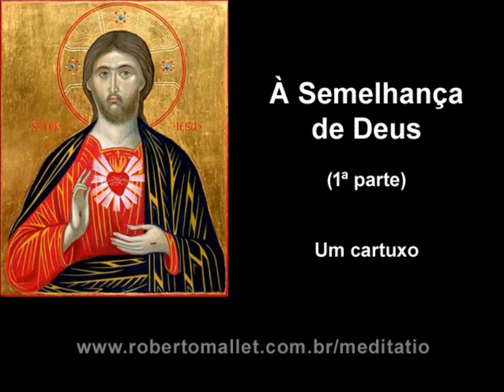Um cartuxo - À Semelhança de Deus - 1ª parte